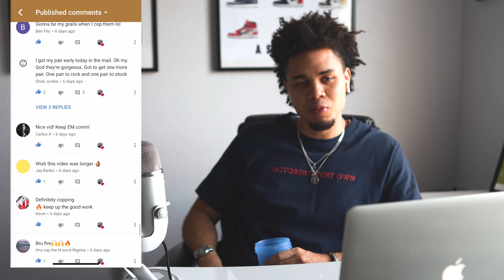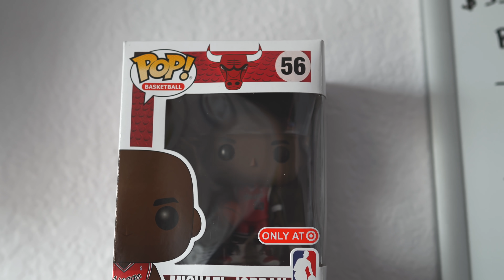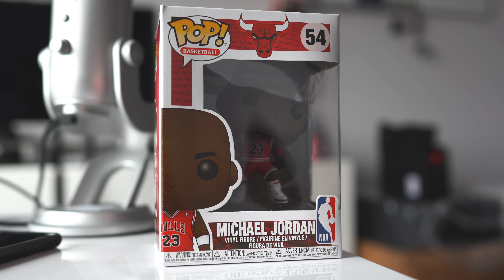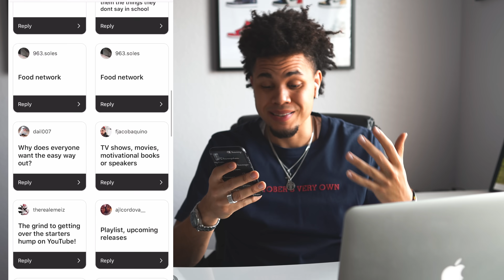Target Wouldn't Let Me Buy Anymore!!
Today's EP is about this months SNEAKER RELEASES 👎🏽it's looking bad this month time to save some money! Also the Target exclusives Funko Pop Michael Jordan dropped and here is why they wouldn't let me buy any more.